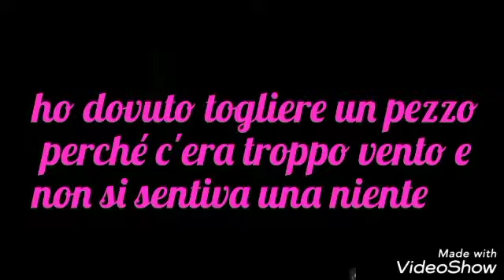In giro per ..... ! Vlog